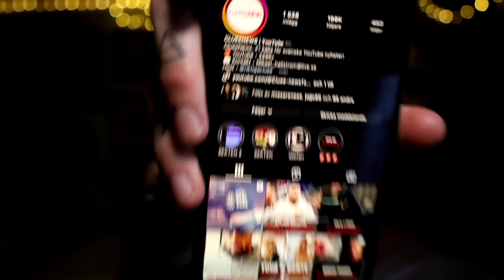CLUEE OCH OLOF K HAR EN PLAN!